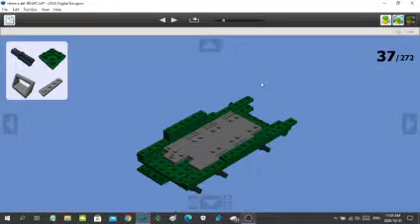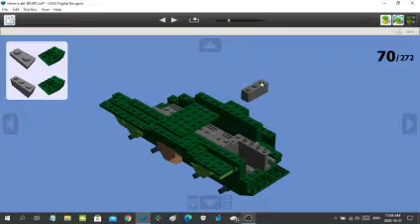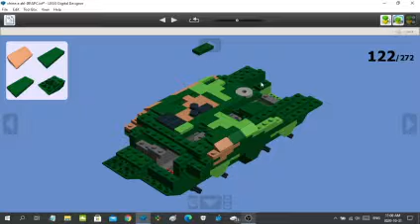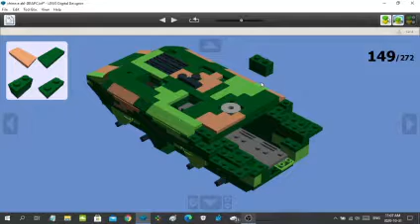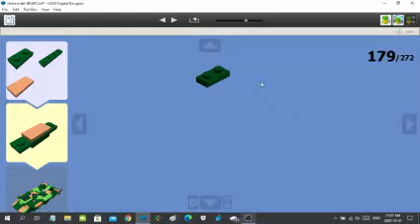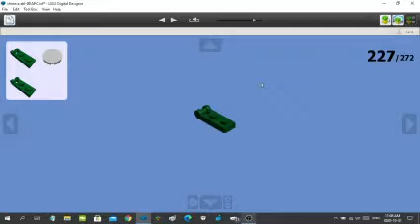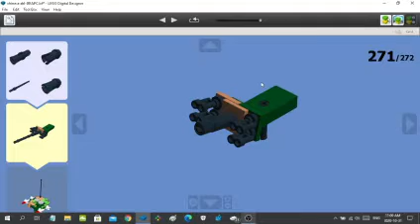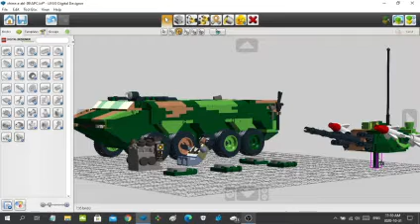LEGO ZBL-09 APC - Instructions - Full Part